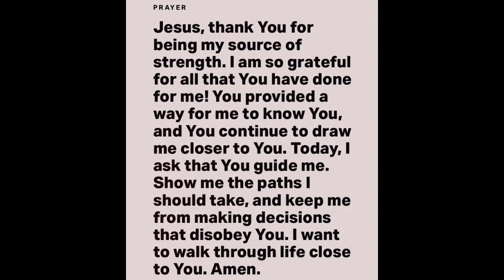Psalms‬ ‭32:8 - Sam Harntanto: IFGF (18 December 2021) Verse of the Day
“I will instruct you and teach you in the way you should go; I will guide you with My eye.”

Be blessed